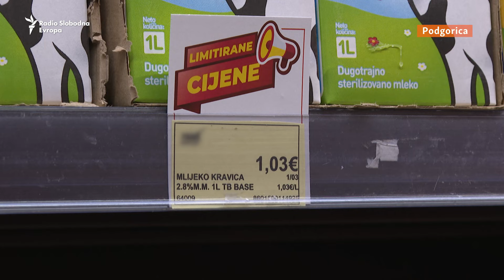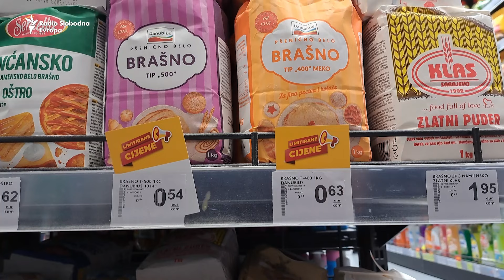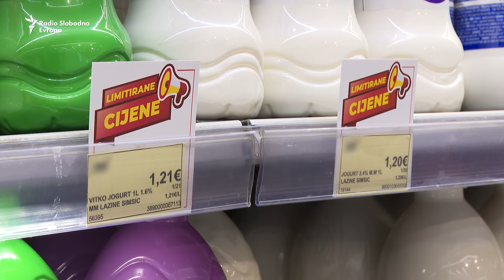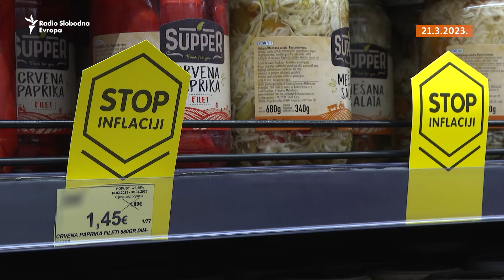'Prvo dignu, pa spušte': Ograničene cijene osnovnih namirnica u Crnoj Gori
Briga za životni standard ili populistička mjera - 500 artikala sa ograničenim maržama podijelilo je građane, ekonomiste i vladu u Crnoj Gori.